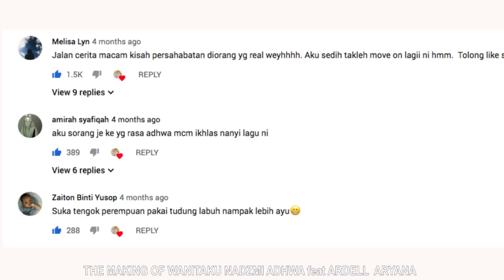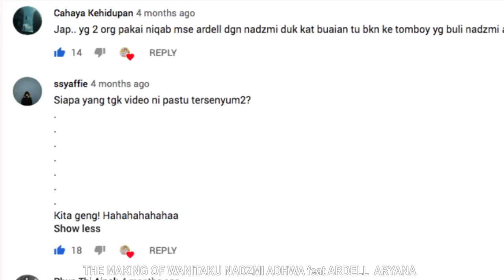ADHWA X ARDELL The Making Of WANITAKU